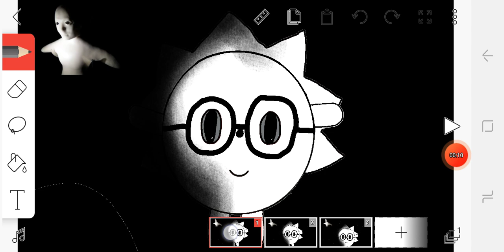uncanny playkids band 6